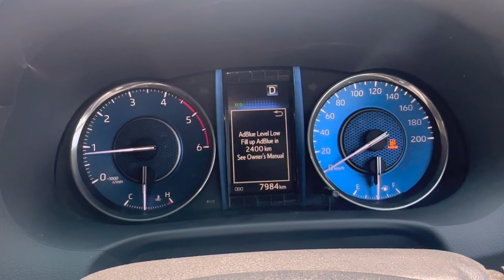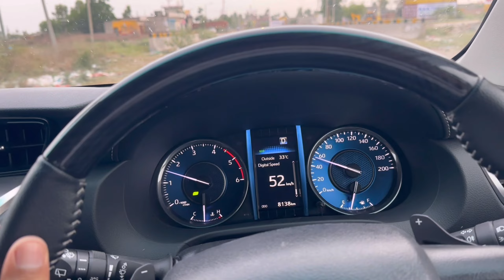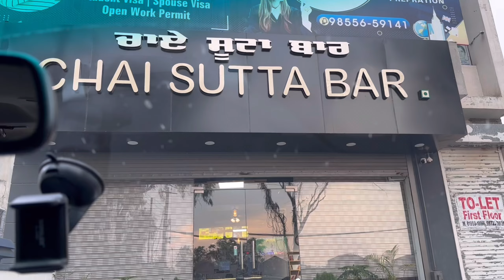FOURTUNER NAL CHANGE KARKE LIAUNI LEGENDER ?? ZIRE TO BATHINDE DA SAFAR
HNJI KI HAAL JI TUHADA
AJJ TUHADE LAYI IKK HOR NAVA
VLOG LAI K AYE A JI AJJ ASI GAYE C JI
BATHINDE WALI SIDE SITE VISIT KARAN
BATHINDE TO BAAD FEROZPUR  V VISIT KITI
VISIT TO BAAD ASI PAUNCHE TOYOTA DE SHOWROOM
BAKI VLOG NU END TAK VEKHYIO |